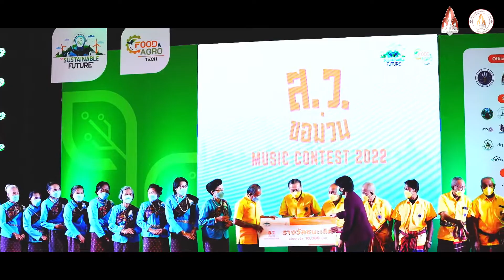ส ว ขอม่วน Music Contest VS TECH INNO ISAN Cover Dance